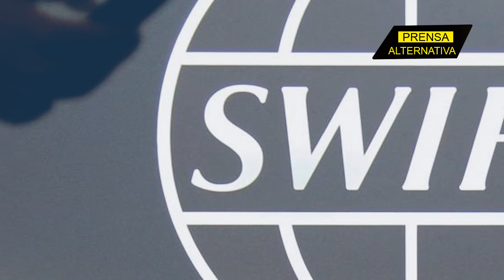Otro sistema alternativo al creado por EEUU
Irán y Rusia trabajan en crear un sistema de pagos alternativo al estadounidense SWIFT para facilitar sus cooperaciones económicas.

Jefe de Prensa: Enzo Anchante